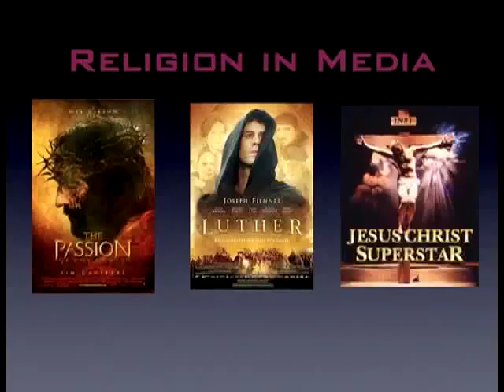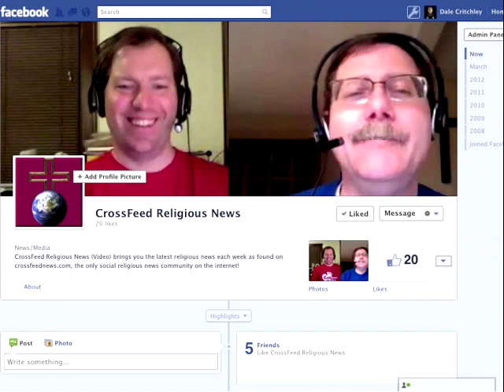CrossFeed 226: All Luthered Up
Jim is back from Germany and brought some with him.

* A Change in Chinese Policy

* Ban the iPhone!

* Mideast Christianity: Going, going, gone?

* Arguing with God in the Old Testament

* That's a big hole!